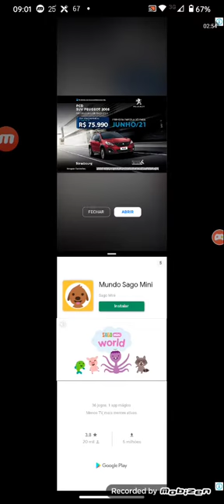Chicken 2 Vs Happy Bear Sky Jump